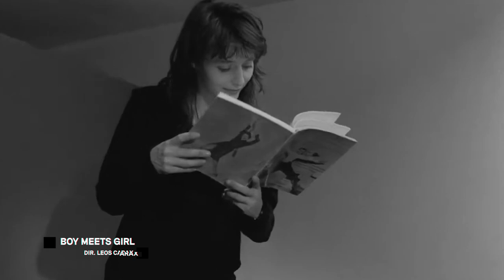Thomas Hardiman's BIFA Confessions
We sat down with Thomas Hardiman, writer and director of Medusa Deluxe, to find out about his film confessions.